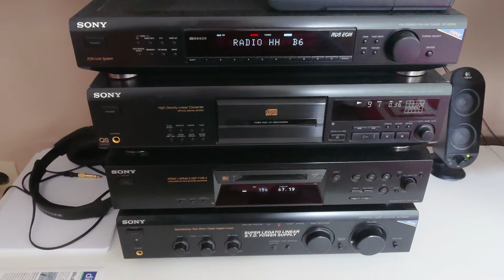Sony Ta-Fe500r an Revox Forum B Mk 2